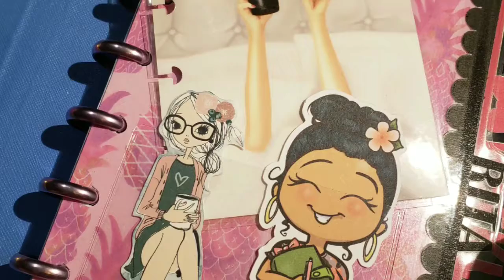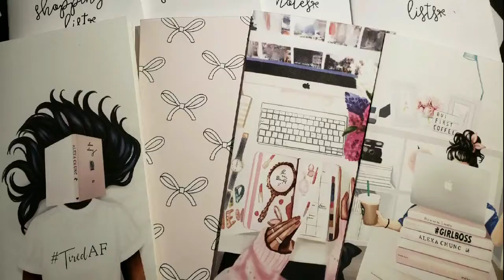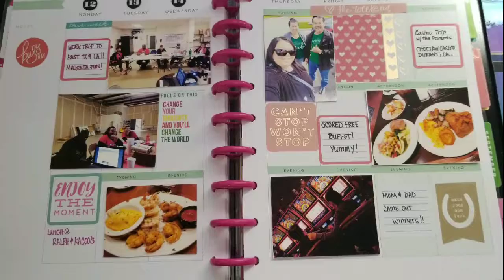Flip through of my creations, layouts & projects